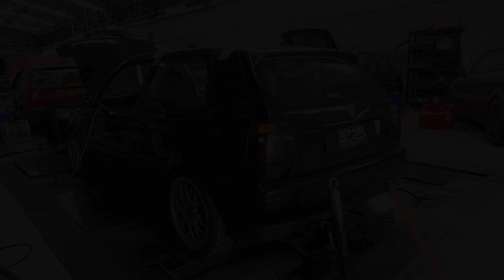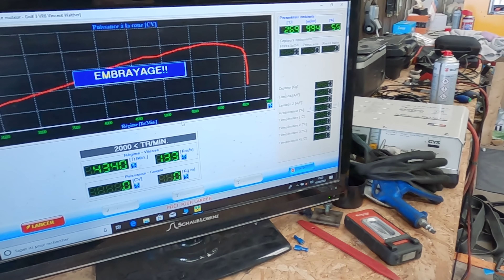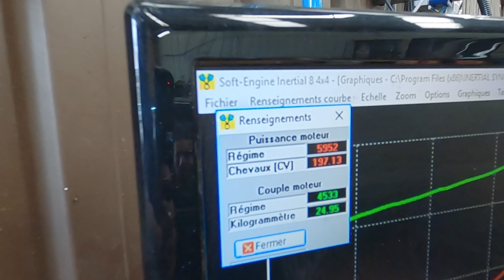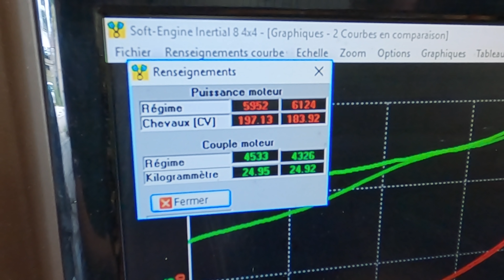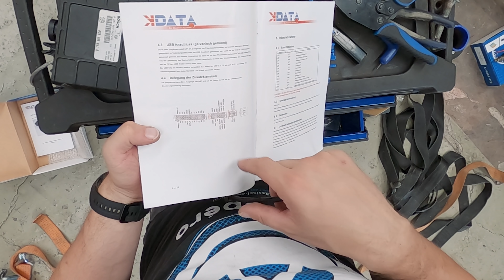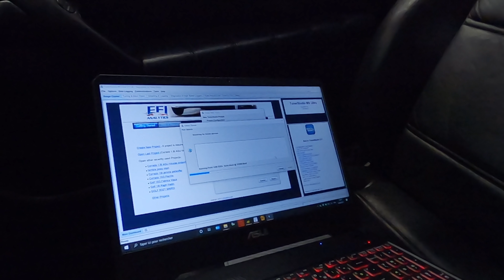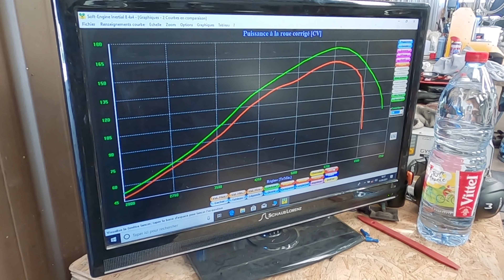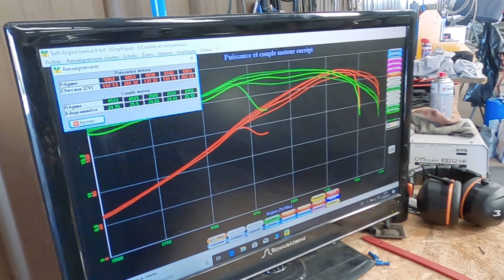Tuto + Carto Kdata VW Golf 3 Vr6 "presque stock"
Salut a tous ! Aujourd'hui , Mario vous fait un tuto sur l'installation d'un calculateur PnP Kdata sur cette golf 3 vr6 quasiment d'origine ainsi que la carto

N'oubliez pas la petite cloche pour les notifications car on post des vidéos un peu quand on a envie lol

A bientôt :)